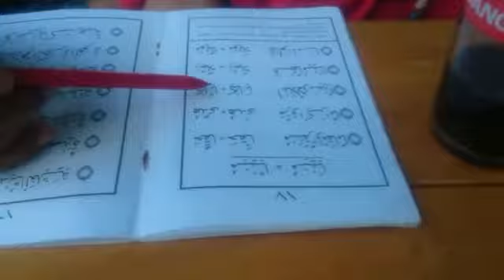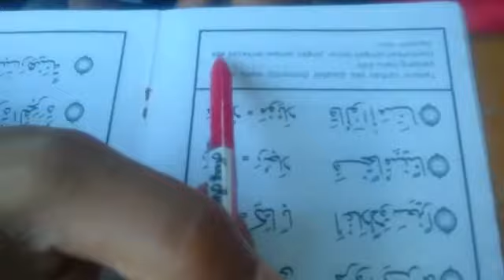BALITA 4 THN INGIN NGAJI K UST ADI HIDAYAT Part4